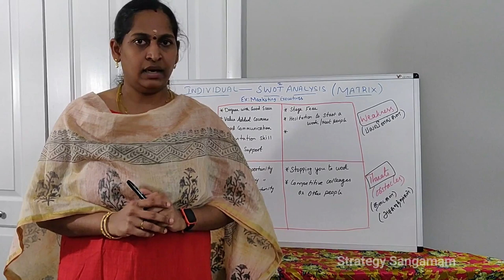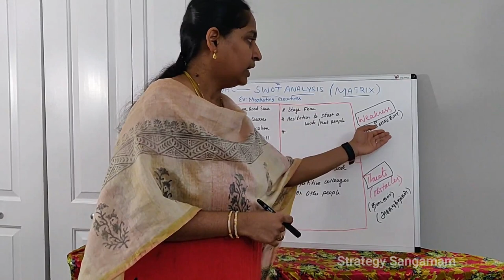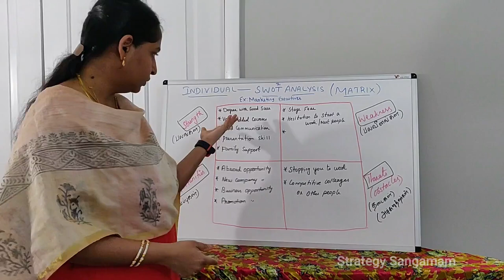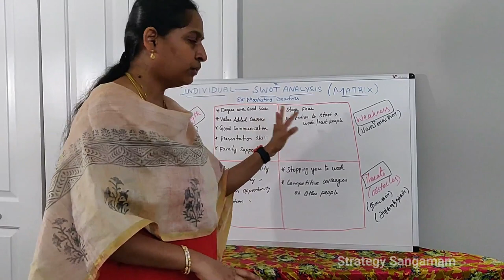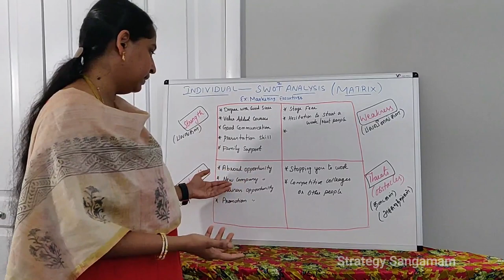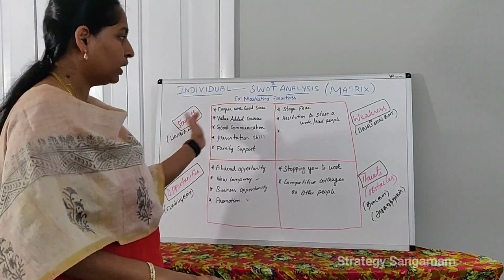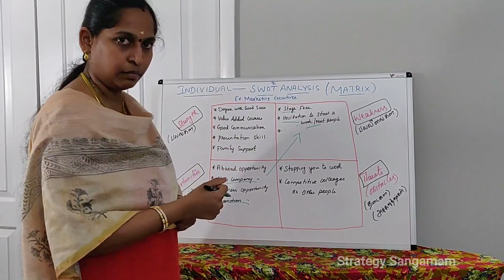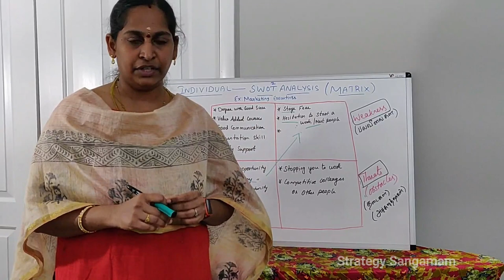SWOT Analysis - Individual | SWOT Matrix | SWOT பகுப்பாய்வு -Explanation in Tamil| Strategy Sangamam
This video gives detailed explanation about SWOT analysis for individual in Tamil with live examples. This SWOT analysis will helpful to upgrade our-self from one stage to next.

Self analysis
Success Journey